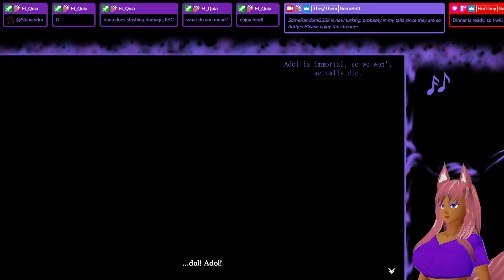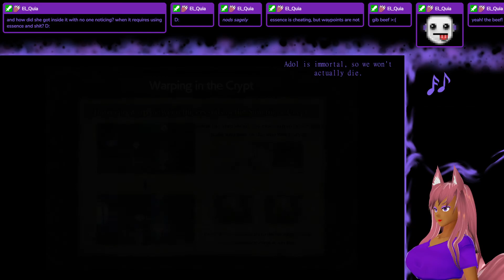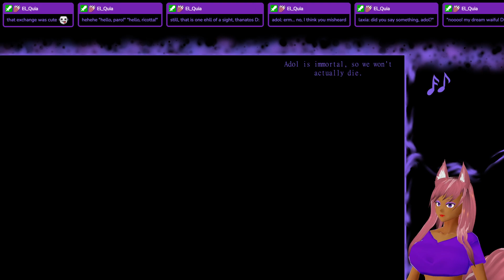So, what genre is this game again?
Part 7-2 of Ys VIII playthrough

Everyone is finding out new things no matter which time period and/or parallel dimension we are working with.